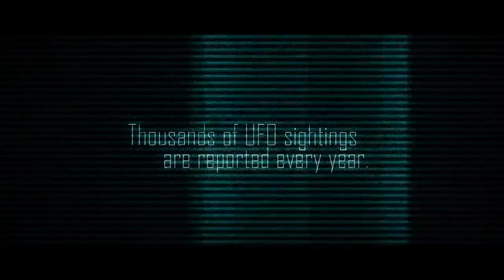Ejecta (2015) - Official Trailer #1 (HD)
Check out the official trailer for Ejecta.

A horrific alien invasion forces two men to fight for their lives during one universe-altering night of terror. This nerve-shredding film stars Julian Richings (Cube, X-Men: The Last Stand) in a tour-de-force performance as William Cassidy, a man who, following decades of frightening extraterrestrial encounters, is now trapped in a living hell of fear and paranoia. On the evening of a massive solar flare, Cassidy invites paranormal researcher Joe Sullivan (Adam Seybold, Exit Humanity) to his secluded home in the woods. What occurs there will change both men — and possibly the Earth — forever. Lisa Houle (Pontypool) and Dee Wallace (The Howling) also star.